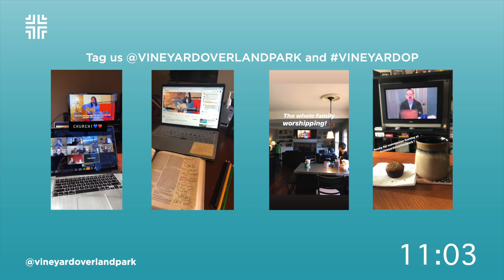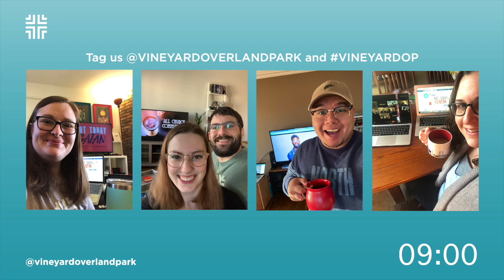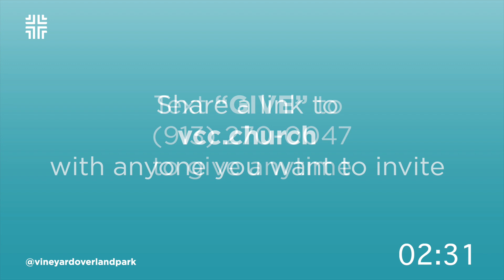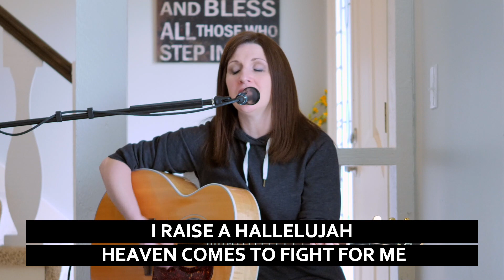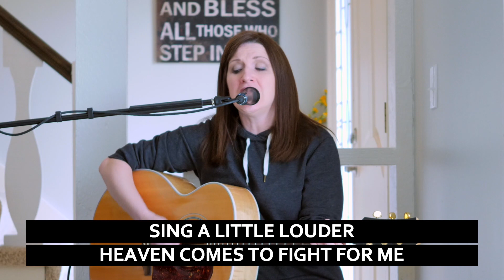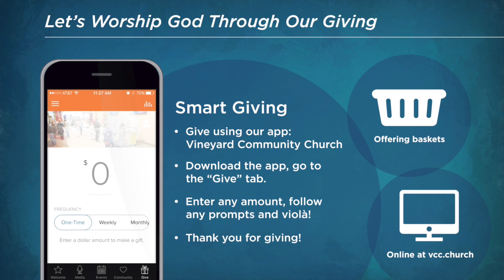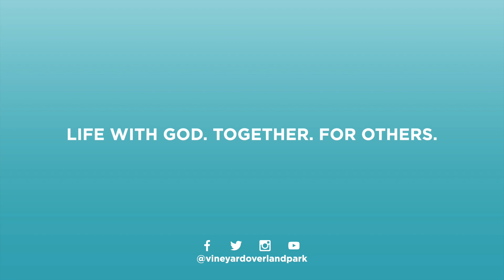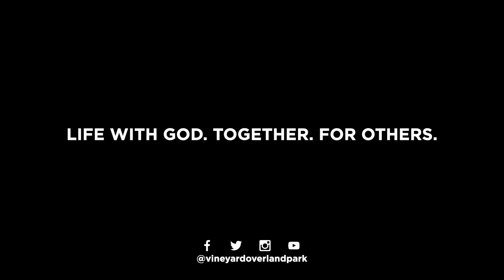04.19.20 | VCC ONLINE | WHEN ALL SEEMS LOST (9AM)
Thank you for joining us on the live stream!

Facebook.com/vineyardoverlandpark
Instagram.com/vineyardoverlandpark

NEED HELP or want to GIVE HELP